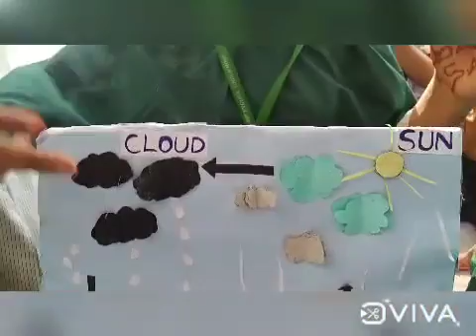BLUE ANGEL ENGLISH HIGH SCHOOL🏢Inter School Science Exhibition Competition 2021...